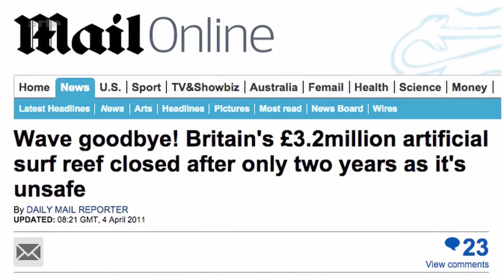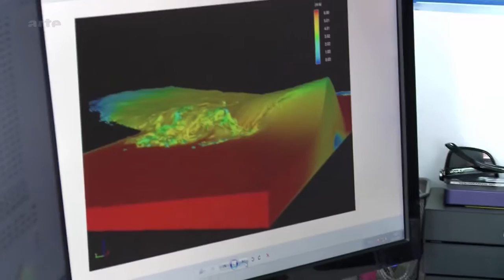Artificial Surf - Tracks ARTE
Ein idyllischer Strand mit perfekten Surfbedingungen? So etwas gibt es nicht. Oder vielmehr: Gab es bisher nicht, denn leidenschaftliche Surfer haben sich nun in den Kopf gesetzt, die perfekte Welle künstlich zu erzeugen.